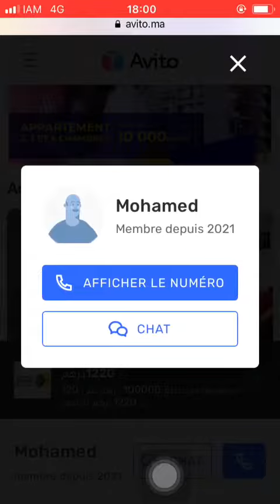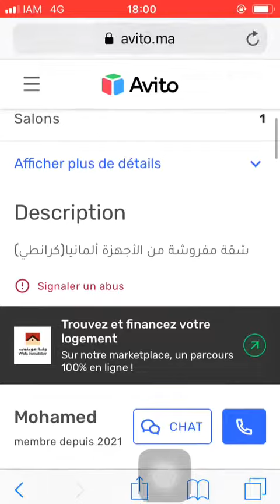House for sale Nador #286, Huis te koop Nador, Maison à vendre